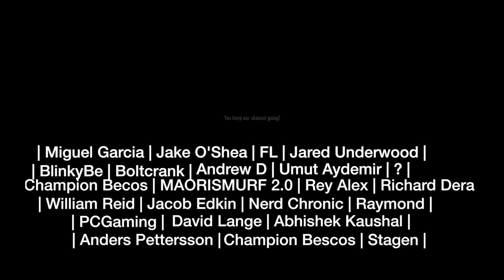JBA: Diamond is Unbreakable Part 4 Ep 29 - "Highway Star, Part 2" REACTION!!